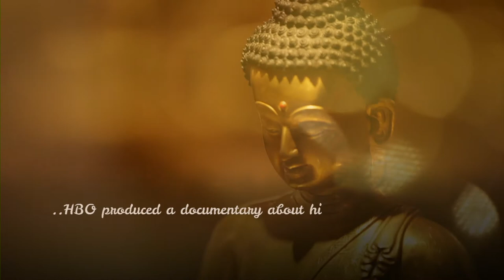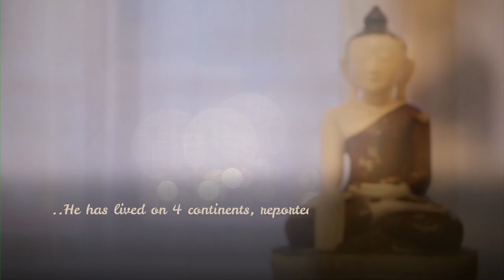Nicholas Kristof & Deepak Chopra | One World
Two time Pulitzer Prize winner & recognized Top American Leader, Nick Kristof’s journalism has been the torchbearer & voice to shine a spotlight on neglected conflicts globally.